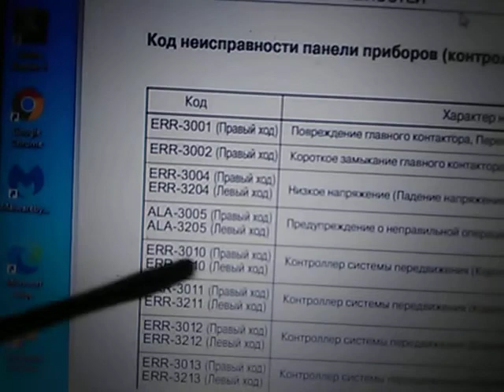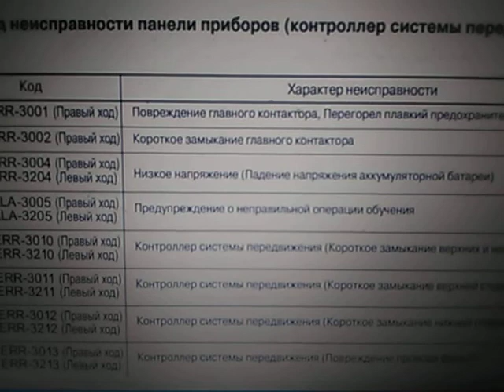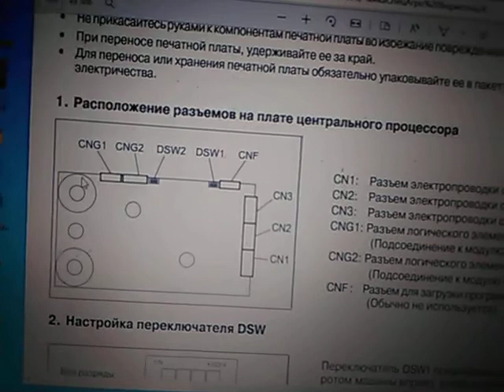Kamatsu FB 18-12 Розборка силового блока керування правим ходом навантажувача, FM600TU-07A блока FET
Kamatsu FB18-12 помилки 3010, 3210, 5010 - коротке замикання в електронному блоці управління правим (жовта мітка), лівим ходом, або блоці навантажувалих операцій (червона мітка).
Ремонт FET транзисторної зборки FM600TU-07A.
Що робити коли акумуляторний навантажувач зупинився, а система самодіагностики показує помилки 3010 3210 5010.